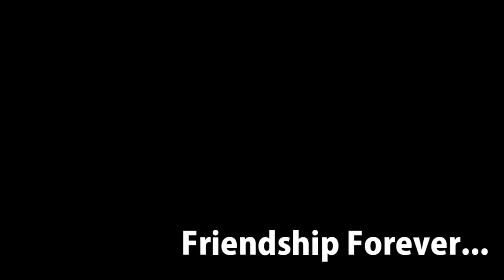アルフィーさんの出会いから今まで経緯【世界一短いドリジェネ音入り】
私なりに描いたアルフィーさんのドリームジェネレーション動画です。